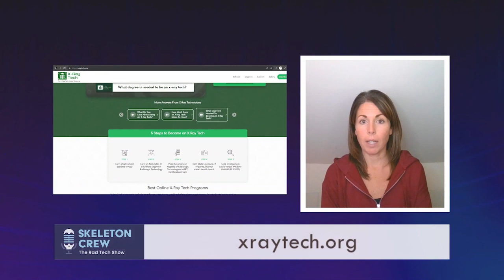Advancing Health Equity with Marissa Fayer and DeepLook Medical’s Cutting-Edge Technology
🎙️ Welcome to Skeleton Crew - The Rad Tech Show!

Get into the world of innovations that are transforming the healthcare landscape with Marissa Fayer, the CEO of Deep Look Medical.

Marissa visionary leadership is driving advancements in medical technology, improving patient care, and enhancing diagnostic accuracy. She shares her unique insights on navigating the complex healthcare market and fostering a culture of innovation. 🏥

Join us to learn more about the valuable lessons, career advice, and Marissa’s personal story of perseverance and success.